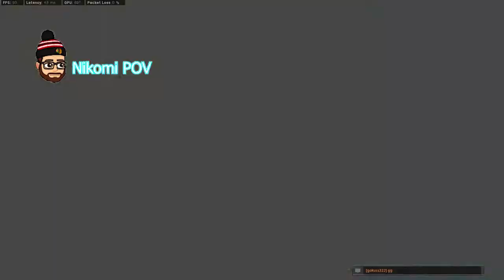How Does That Not Kill!? - Modern Warfare Gunfight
If a normal arrow will kill you in one shot, how does an explosive arrow not kill you?